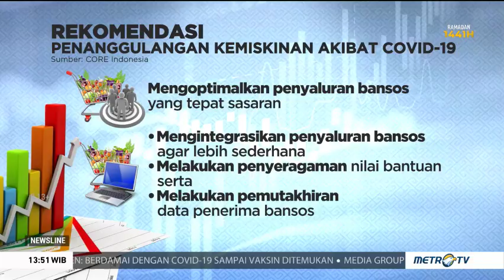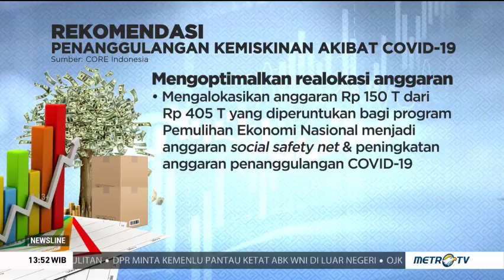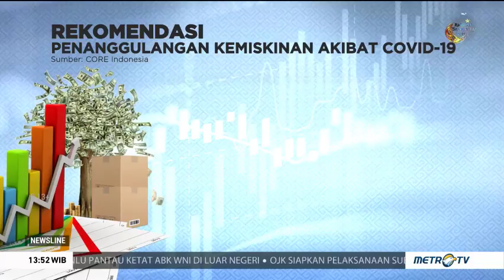Jumlah Penduduk Miskin Berpotensi Meningkat hingga 12 Juta Orang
Center Of Reform On Economics atau CORE Indonesia memprediksi angka kemiskinan di Indonesia akan bertambah antara 5,1 juta hingga 12,2 juta orang pada triwulan kedua 2020. Pertumbuhan angka kemiskinan ini dipengaruhi oleh anjloknya pertumbuhan ekonomi serta penerapan restriksi sosial dan mobilitas di sejumlah wilayah yang berdampak pada hilangnya lapangan kerja dalam jumlah besar.